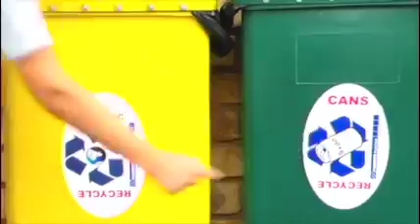JT CM2 N°4